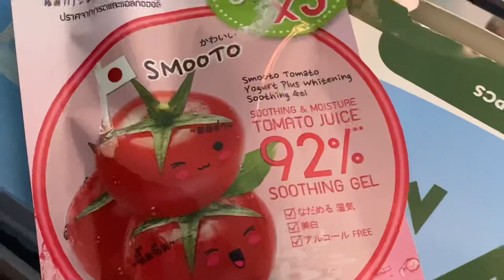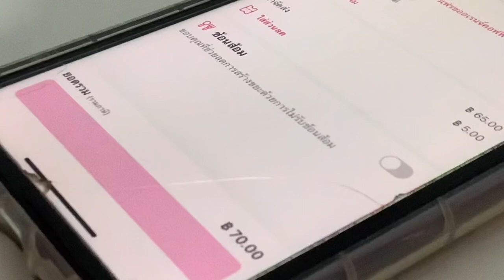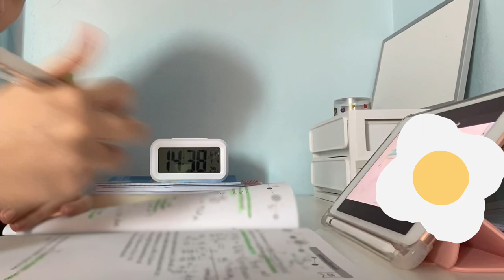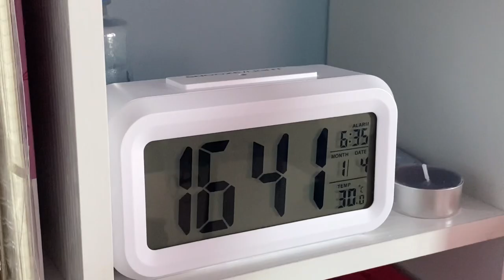My Daily Vlog | ย้ายเข้าหอวันแรกๆ,เปิดเทอมขึ้นม.5,ออนไซต์100%,ตึกใหม่เพิ่งสร้างเสร็จ,ทำแลป 📚🌧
￼ สวัสดี￼ทุกคนเรากลับมาทำ Vlog แล้วน้าา 😚 ขึ้นม.5 แล้วด้วยตอนนี้ อยากถ่ายเก็บเป็นความทรงจำช่วงนึงเอาไว้ แล้วอีกอย่างคือเรามาอยู่หอแล้ว ก็ไกลจากบ้านขึ้น เราอยากถ่ายคลิปให้ที่บ้านดู เค้าจะได้ไม่เป็นห่วง 😉